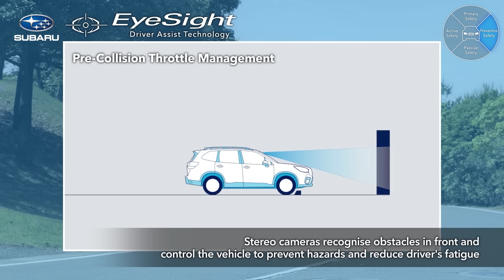Subaru All Around Safety 30s